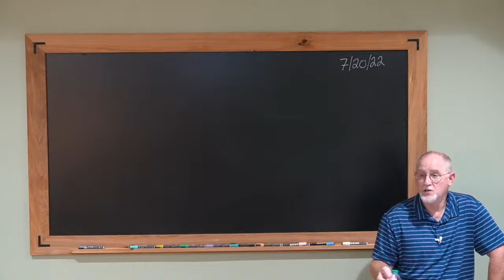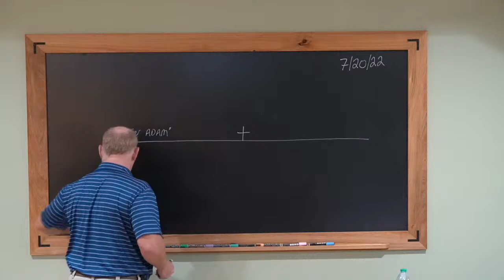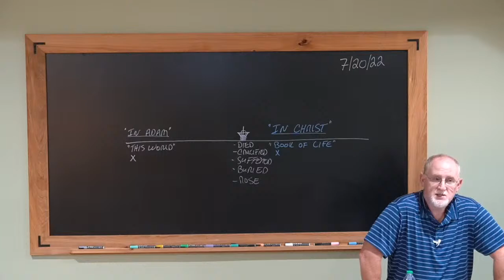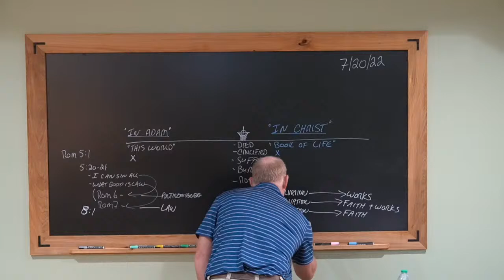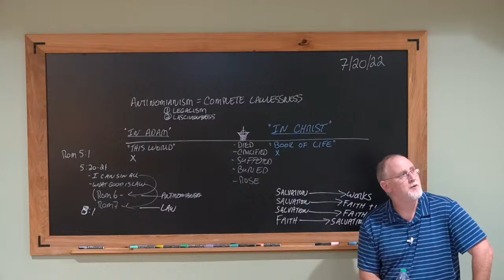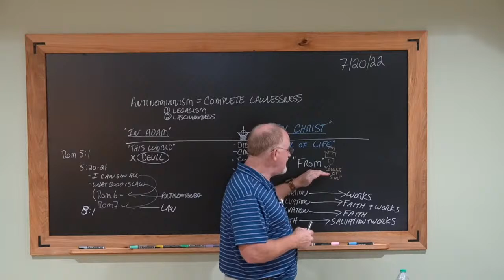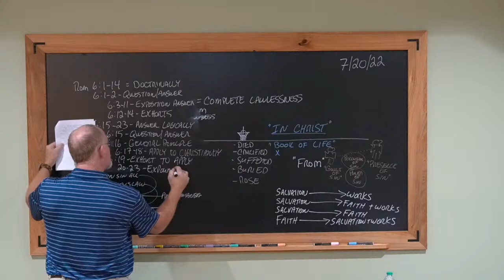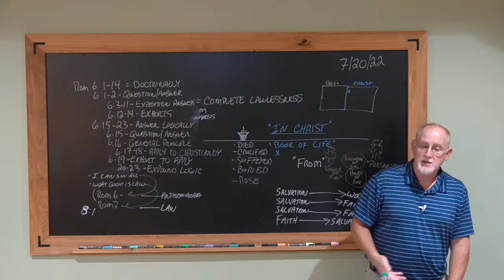Rom 102- Introduction to Romans 6